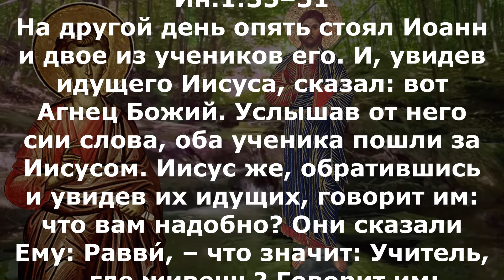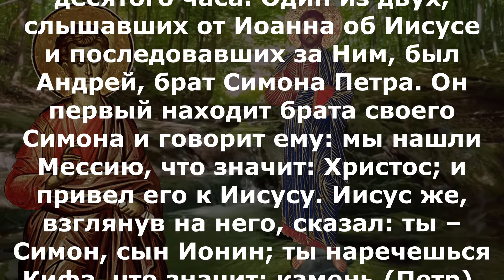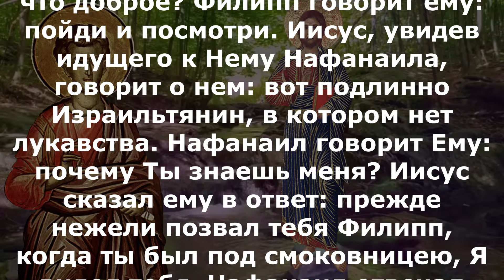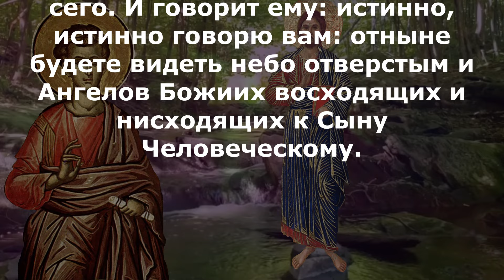Включи прямо сейчас! Евангелие дня 8 мая 2024 года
среда 8 мая Светлая седмица – сплошная. Среда Светлой седмицы Поста нет.  Апостола и Евангелиста Ма́рка (63). Преподобного Сильве́стра Обнорского (1379); прп. Васи́лия Поляномерульского (1767) (Румын.); Собор преподобных отец, на Богошественной Горе Синай подвизавшихся (переходящее празднование в среду Светлой седмицы). Сщмч. Се́ргия Рохлецова, пресвитера (1938). Иконы Божией Матери: Цареградская (1071); Касперовская (1853–1855).

Деян.2:22–36

Мужи Израильские! выслушайте слова сии: Иисуса Назорея, Мужа, засвидетельствованного вам от Бога силами и чудесами и знамениями, которые Бог сотворил через Него среди вас, как и сами знаете, Сего, по определенному совету и предведению Божию преданного, вы взяли и, пригвоздив руками беззаконных, убили; но Бог воскресил Его, расторгнув узы смерти, потому что ей невозможно было удержать Его. Ибо Давид говорит о Нем: видел я пред собою Господа всегда, ибо Он одесную меня, дабы я не поколебался. Оттого возрадовалось сердце мое и возвеселился язык мой; даже и плоть моя упокоится в уповании, ибо Ты не оставишь души моей в аде и не дашь святому Твоему увидеть тления. Ты дал мне познать путь жизни, Ты исполнишь меня радостью пред лицом Твоим. Мужи братия! да будет позволено с дерзновением сказать вам о праотце Давиде, что он и умер и погребен, и гроб его у нас до сего дня. Будучи же пророком и зная, что Бог с клятвою обещал ему от плода чресл его воздвигнуть Христа во плоти и посадить на престоле его, Он прежде сказал о воскресении Христа, что не оставлена душа Его в аде, и плоть Его не видела тления. Сего Иисуса Бог воскресил, чему все мы свидетели. Итак, Он, быв вознесен десницею Божиею и приняв от Отца обетование Святого Духа, излил то, что вы ныне видите и слышите. Ибо Давид не восшел на небеса; но сам говорит: сказал Господь Господу моему: седи одесную Меня, доколе положу врагов Твоих в подножие ног Твоих. Итак, твердо знай, весь дом Израилев, что Бог соделал Господом и Христом Сего Иисуса, Которого вы распяли.

Ин.1:35–51

На другой день опять стоял Иоанн и двое из учеников его. И, увидев идущего Иисуса, сказал: вот Агнец Божий. Услышав от него сии слова, оба ученика пошли за Иисусом. Иисус же, обратившись и увидев их идущих, говорит им: что вам надобно? Они сказали Ему: Равви́, – что значит: Учитель, – где живешь? Говорит им: пойдите и увидите. Они пошли и увидели, где Он живет; и пробыли у Него день тот. Было около десятого часа. Один из двух, слышавших от Иоанна об Иисусе и последовавших за Ним, был Андрей, брат Симона Петра. Он первый находит брата своего Симона и говорит ему: мы нашли Мессию, что значит: Христос; и привел его к Иисусу. Иисус же, взглянув на него, сказал: ты – Симон, сын Ионин; ты наречешься Кифа, что значит: камень (Петр).  На другой день Иисус восхотел идти в Галилею, и находит Филиппа и говорит ему: иди за Мною. Филипп же был из Вифсаиды, из одного города с Андреем и Петром. Филипп находит Нафанаила и говорит ему: мы нашли Того, о Котором писали Моисей в законе и пророки, Иисуса, сына Иосифова, из Назарета. Но Нафанаил сказал ему: из Назарета может ли быть что доброе? Филипп говорит ему: пойди и посмотри. Иисус, увидев идущего к Нему Нафанаила, говорит о нем: вот подлинно Израильтянин, в котором нет лукавства. Нафанаил говорит Ему: почему Ты знаешь меня? Иисус сказал ему в ответ: прежде нежели позвал тебя Филипп, когда ты был под смоковницею, Я видел тебя. Нафанаил отвечал Ему: Равви́! Ты Сын Божий, Ты Царь Израилев. Иисус сказал ему в ответ: ты веришь, потому что Я тебе сказал: Я видел тебя под смоковницею; увидишь больше сего. И говорит ему: истинно, истинно говорю вам: отныне будете видеть небо отверстым и Ангелов Божиих восходящих и нисходящих к Сыну Человеческому.